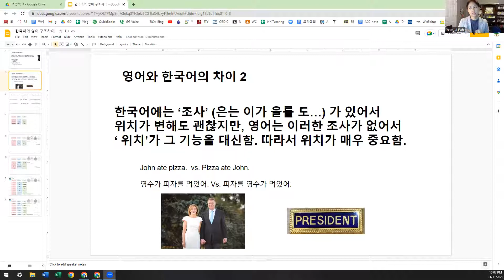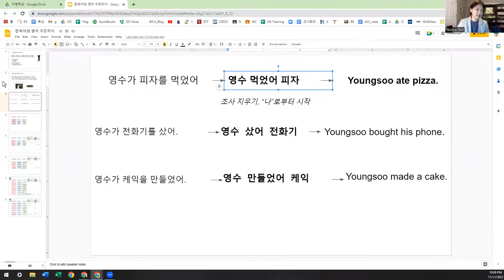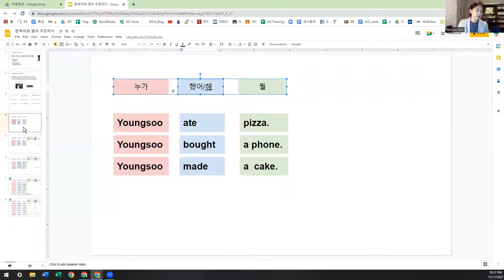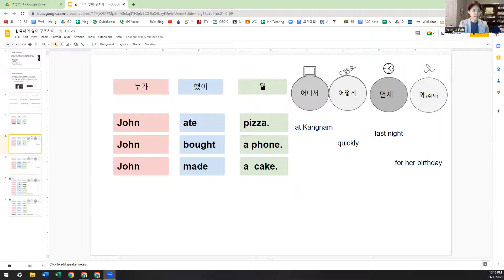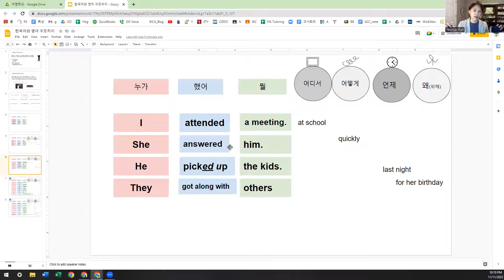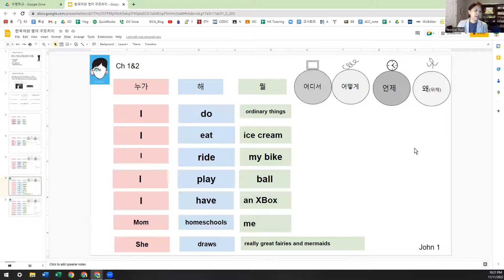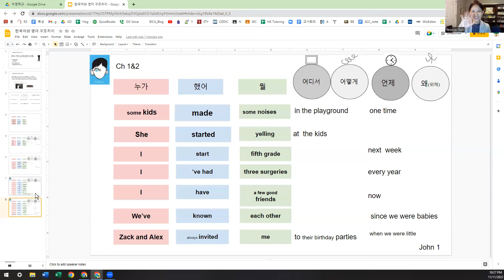영어 어순 찬트 강의01 Word Order Chant 01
Austin Community College ESL Instructor
 Yeonjai Rah(라연재)

영어 기초 문장 구조/ 어순 강의 1편
"누가했어뭘"

성인이 되어 영어 기초부터 다시 시작하는 분들 위해!
보시고 유익하다면 답글 질문 주세요.